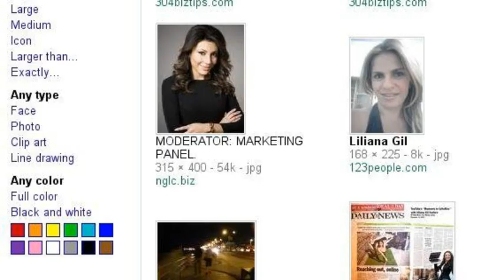Diversity in America- The Latino power and culture I discovered | Hispanic Marketing with Lili Gil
America is a beautiful place! A place of diversity, unity and lots of cultural flavor. When I came here first I didn't realize the knowledge, insight and value I could bring with WHO I WAS as a Colombian... as a Latina. but quickly I realized that value. So, after seeing the census projections, the trends and dilemmas for growth that most corporations have today, this movement started.
It is time to Latinize. It is time to have a Moment to CultuRise with Lili Gil.